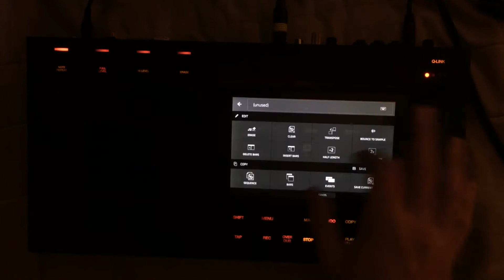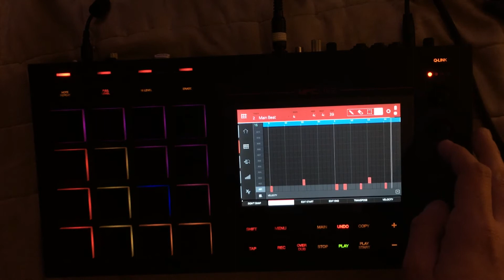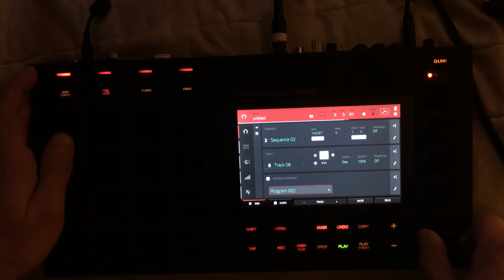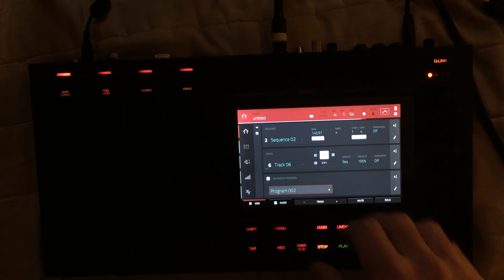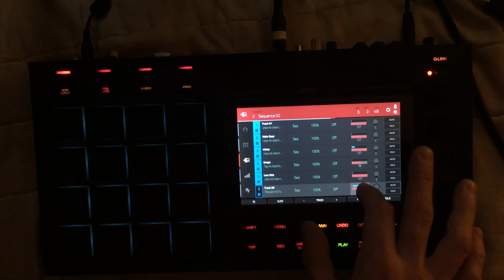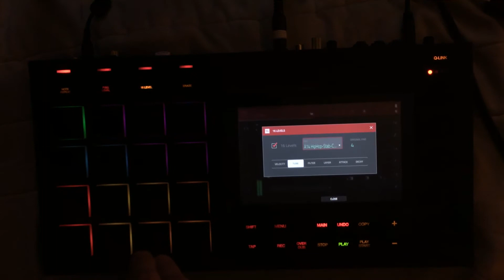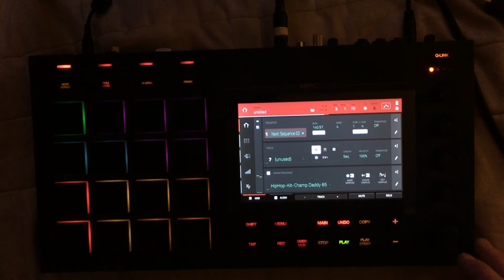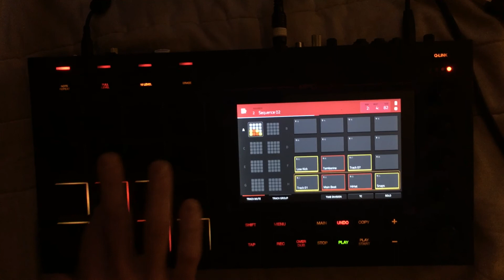Making a Beat with Akai MPC LIVE - Stock Sounds - Quick Beat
when i heard the first sound it was easy to make this. just a simple beat, but it sounds so good